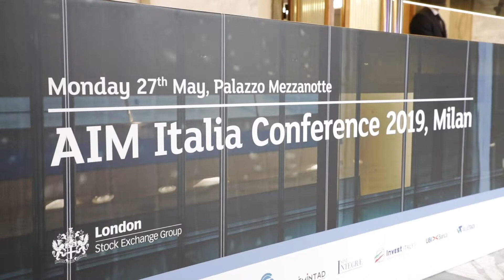Intervista a Christian Simoni - AD Monnalisa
AIM Italia Conference 2019